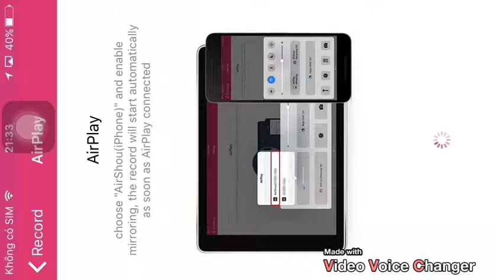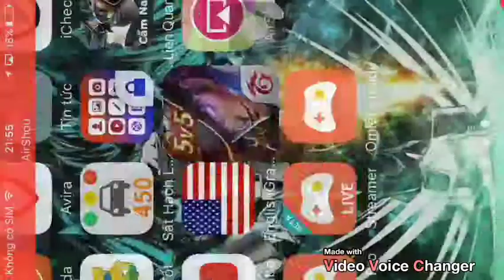Liên quân Mobile : triệu vân nguy hiểm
Họp ae giao luu